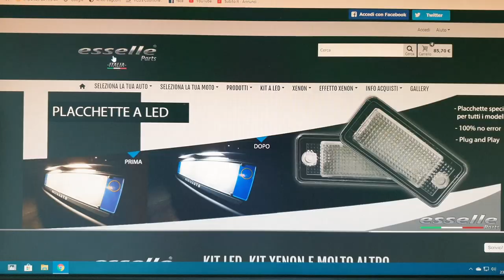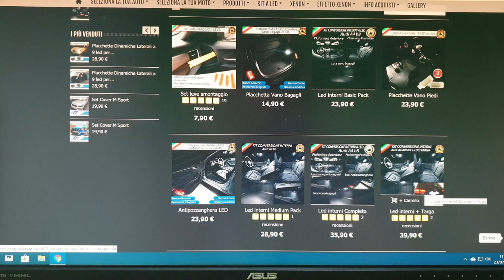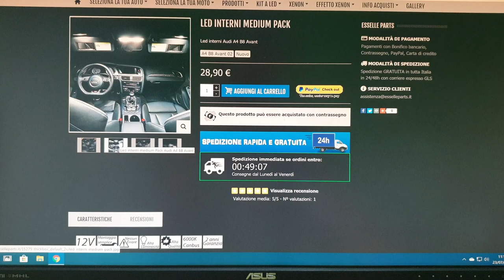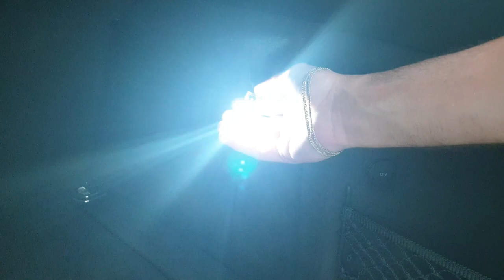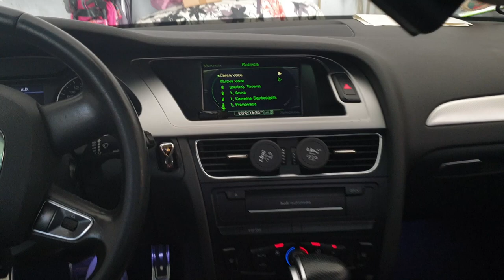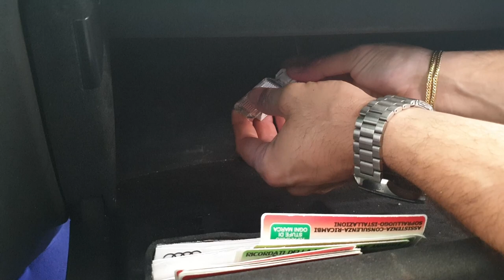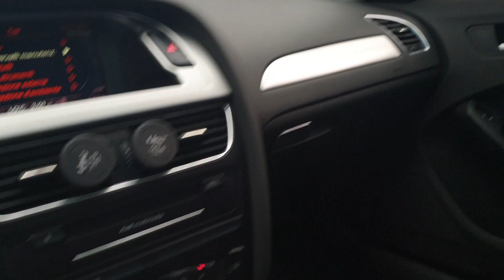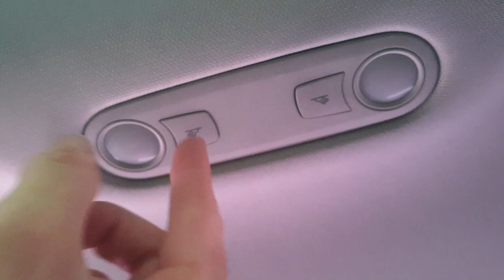Audi A4 8k B8 Video/Tutorial & Accessori: Kit Conversione luci Interne a Led della "Esselle Parts"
Salve a tutti ragazzi e benvenuti in questo mio nuovo video, oggi vi farò vedere dei nuovi accessori per la personalizzazione delle nostre Audi, in questo video, sono accessori per L'Audi A4 8k B8, acquistati sul sito " questa volta abbiamo selezionato
n.1 " Kit Luci Conversione da interni a led",
e utilizzeremo il "kit leve" per aiutarci nello smontaggio delle varie luci.
Grazie a questo kit studiato e testato su AUDI A4 B8 Avant potrete anche voi abbandonare le vecchie luci gialle alogene standard e convertirvi ai LED.
I LED oltre ad essere 3 volte più luminosi delle lampade classiche durano molto di più nel tempo ed hanno un consumo ridotto. L'installazione del KIT è molto semplice e non bisogna apportare nessuna modifica all'impianto elettrico dell'auto, in quanto questi led sono "Plug and play" quindi basta sostituirli a quelli di serie ed il gioco è fatto, tutte le lampade previste sono CANBUS per tanto non ci sono problemi di avaria luci al computer di bordo dell'auto. in oltre Ricordiamo che tutte le lampade sono Canbus e con resistenze integrate così da eliminare definitivamente i fastidiosi problemi legati allo sfarfallio della luce, luce ad intermittenza o "luce fioca" quando la lampada è spenta.

Questo è il link diretto del sito dello store della "Esselle Part"

Questo è il link diretto dei "Kit Conversione Led interno abitacolo"

Questo è il link diretto del "Kit Leve" che abbiamo utilizzato per lo smontaggio delle luci:

In più in collaborazione con il mio canale Youtube e la "Esselle Part" abbiamo creato uno codice sconto chiamato "Antimovag" che è già attivo per usufruire da subito di uno sconto del 10% sul prezzo finale di tutta la merce.

Le spedizioni di tutti gli ordini effettuati dal lunedì al venerdì entro le 12.00 vengono spediti lo stesso giorno dell’acquisto a mezzo corriere espresso GLS che consegna solitamente in 24 ore in tutta Italia tranne per le Isole e zone disagiate che ci impiega 48 ore. Tutti i clienti dopo aver effettuato la spedizione riceveranno una mail di conferma con il relativo codice di spedizione e link per tracciarla, tutte le spedizioni sono assicurate, per tanto in caso di furti/rotture durante la consegna/altre problematiche interveniamo prontamente. L'azienda ci informa anche che, Non ci sono costi di spedizione, difatti per tutti gli articoli la spedizione è totalmente gratuita, i pagamenti accettati sono, paypal, tutte le carte di credito, e solo per chi vuole usufruire del contrassegno, e quindi pagare alla consegna del corriere c’è un costo di €4. In più il sito , ogni mese regalano dei gadget che mese per mese variano per un importo superiore a 50€, per questo mese offrono a chi super un importo di acquisto di 50€ il profumatore per auto (stile arbre magique) come quello che avete visto nel video.

Spero che questo video vi sia piaciuto e in particolare vi sia stato Utile, se volete vedere qualche altro mio video di qualcosa in particolare scrivetelo nei commenti.
Grazie a tutti. Ragazzi e se vi fa piacere e potete, cosi da far crescere il mio canale e acquistare altre attrezzature, supportandomi su paypal anche con pochissimo come fanno in tanti " Vi Ringrazio a tutti.

Contatti social
Antimo Aveta
Youtuber Influencer